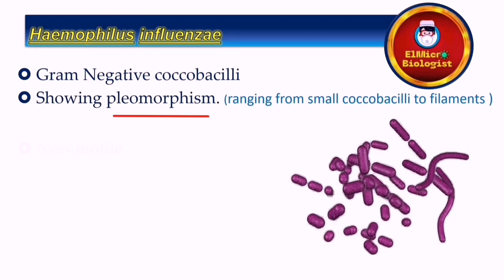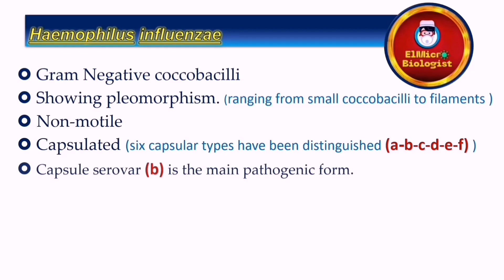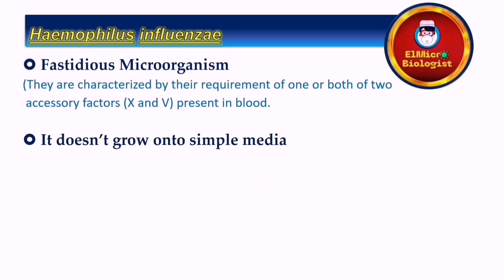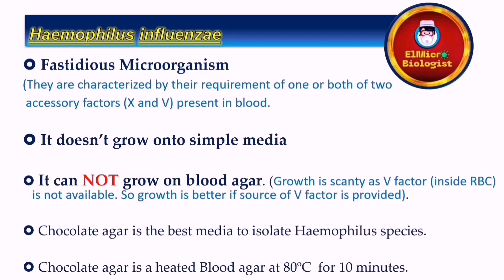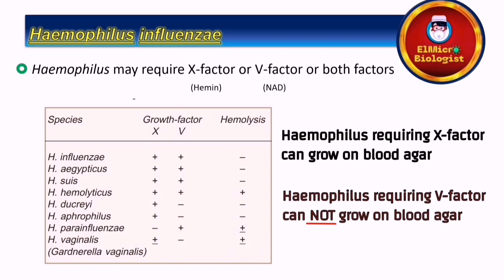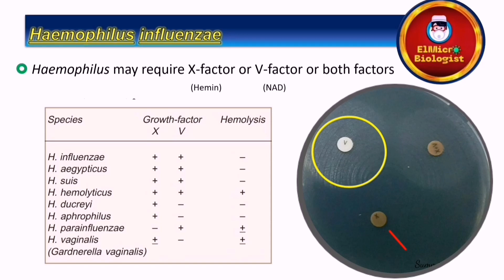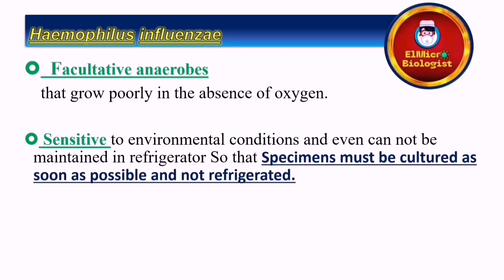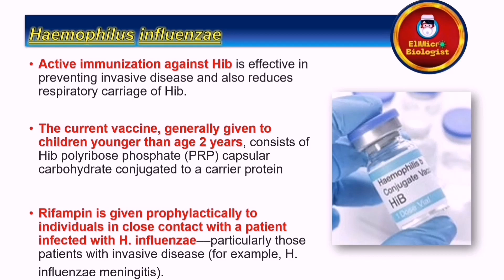Haemophilus influenzae شرح بالعربي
الفيديو رقم 35 من سلسلة حلقات كورس
المقدمة من قناه الميكروبيولوجيست 🔬